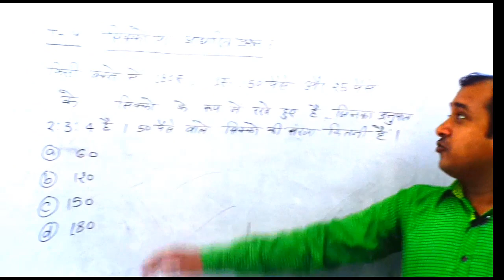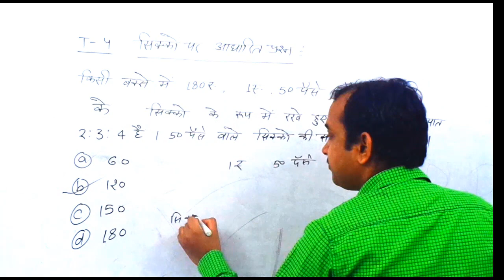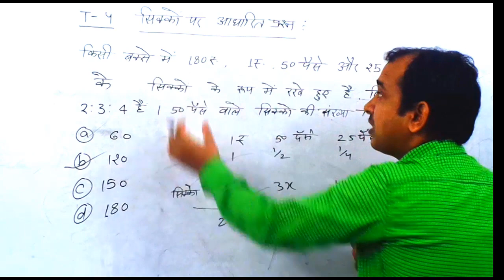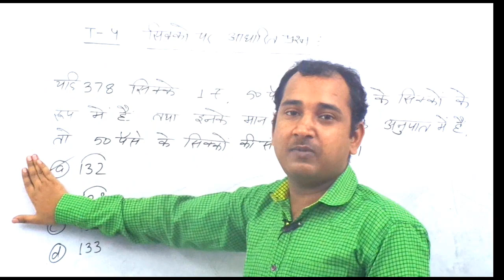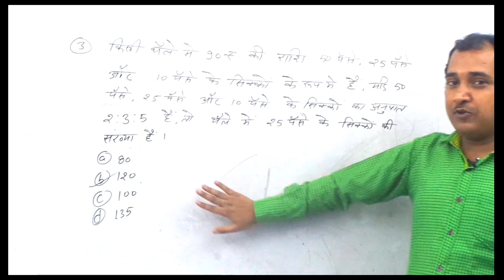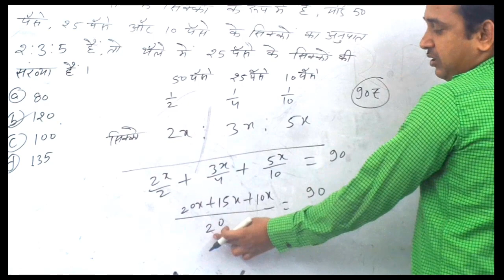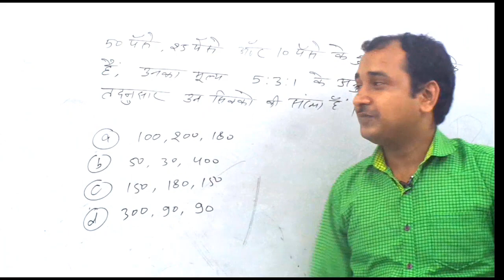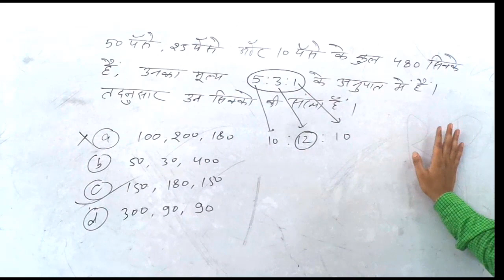अनुपात एवं समानुपात (Ratio & Proportion) (सिक्को पर आधारित प्रश्न) Part-4 by S.P. Sir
Lecture on अनुपात एवं समानुपात Part-4 (Ratio & Proportion) by S.P. Sir .
.आप सभी का स्वागत है हमारे चैनल में , ऐसे और भी वीडियोस देखने के लिए कृपया चैनल को सब्सक्राइब करें. लाइक करें, शेयर करें और नए वीडियोस के नोटिफिकेशन के लिए बेल आइकन को दबाना न भूलें |